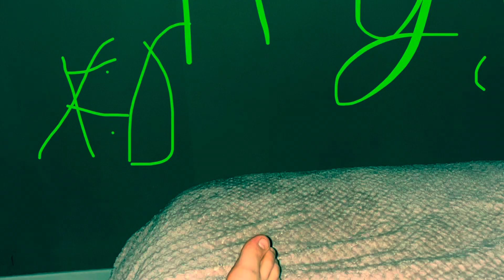DJ VS JIGSAW 3!!